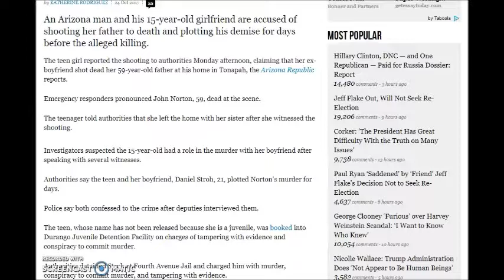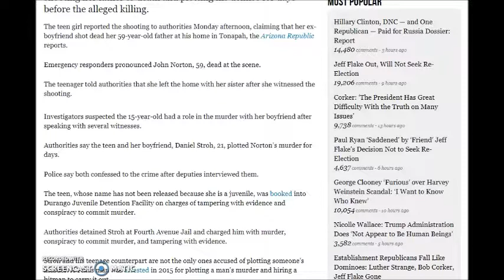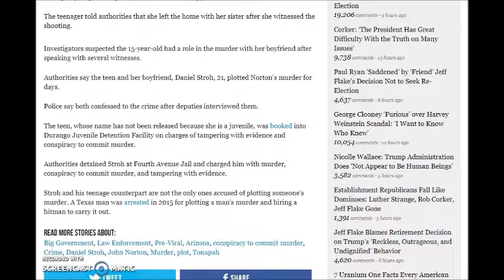Police: Man, Teenage Girlfriend Spent Days Plotting Her Father’s Murder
Article By:  KATHERINE RODRIGUEZ

An Arizona man and his 15-year-old girlfriend are accused of shooting her father to death and plotting his demise for days before the alleged killing.
The teen girl reported the shooting to authorities Monday afternoon, claiming that her ex-boyfriend shot dead her 59-year-old father at his home in Tonapah, the Arizona Republic reports.

Emergency responders pronounced John Norton, 59, dead at the scene.

The teenager told authorities that she left the home with her sister after she witnessed the shooting.

Investigators suspected the 15-year-old had a role in the murder with her boyfriend after speaking with several witnesses.

Authorities say the teen and her boyfriend, Daniel Stroh, 21, plotted Norton’s murder for days.

Police say both confessed to the crime after deputies interviewed them.

The teen, whose name has not been released because she is a juvenile, was booked into Durango Juvenile Detention Facility on charges of tampering with evidence and conspiracy to commit murder.

Authorities detained Stroh at Fourth Avenue Jail and charged him with murder, conspiracy to commit murder, and tampering with evidence.

Stroh and his teenage counterpart are not the only ones accused of plotting someone’s murder. A Texas man was arrested in 2015 for plotting a man’s murder and hiring a hitman to carry it out.